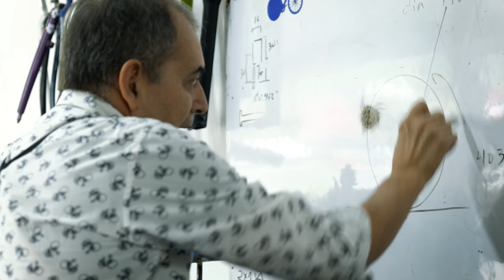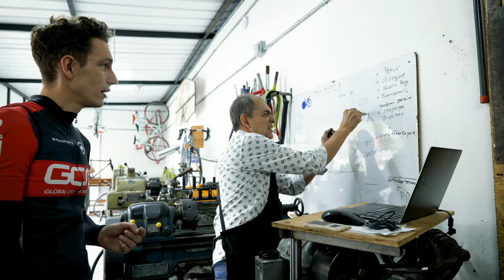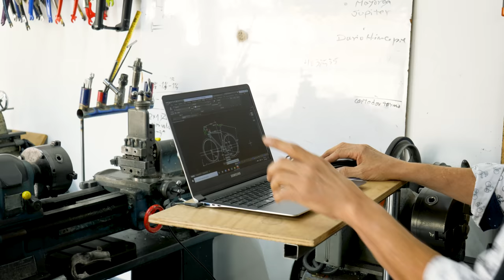Inside The Workshop Of A Legendary Bike Frame Builder | GCN Meets Agustin Hincapié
During his trip to Colombia earlier this year, Si was lucky enough to visit the the workshop of legendary custom frame builder Agustin Hincapié. Based just outside of Medellin, this free thinking craftsmen gave us a guided tour of his workshop - an Aladdin's cave of handmade tools, bespoke bike frames, and decades of memories.

Would you like Agustin Hincapié to build you a custom frame?

If you'd like to contribute captions and video info in your language, here's the

Within Its Own Silent Shell - Hampus Naeselius
Rise to Be Your Hero - Hampus Naeselius
Nocturne in Green - Rand Aldo
Etude No 1 For String Quartet - Peter Sandberg
Days of Hope - Hampus Naeselius
A Temporary Solution - Infinity Ripple
Air Castles - Out Linear
A Drop in the Ocean - Jakob Ahlbom